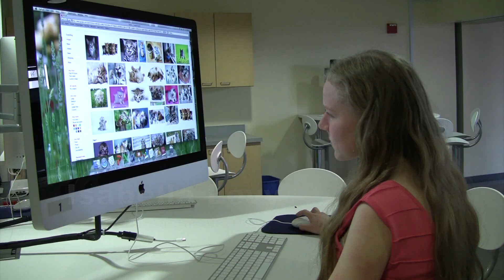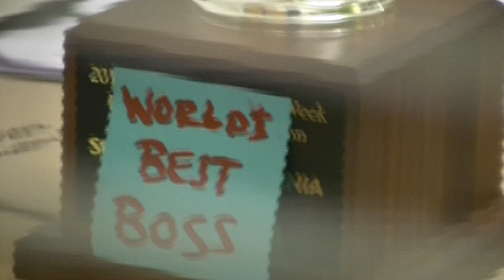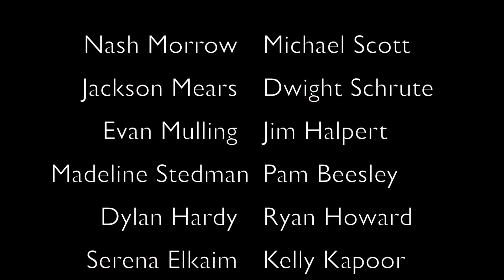The Office: "Shakespeare Day"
I made this for a Literature project last year for an event we have called "Hamlet Night." I'm actually in this one, too! :)